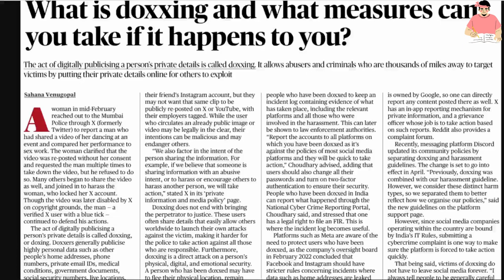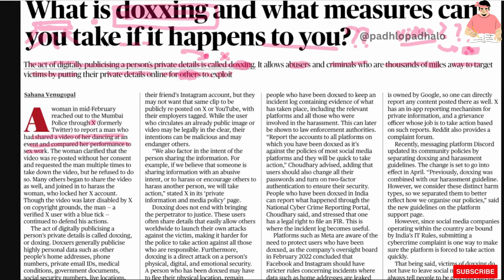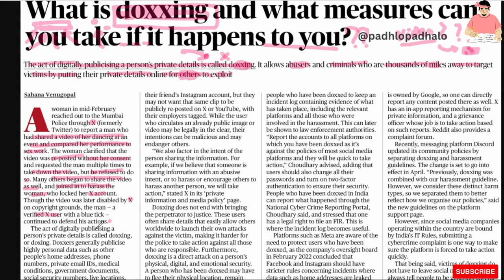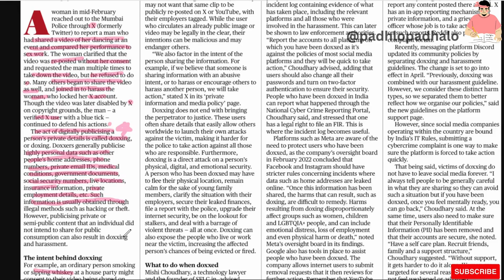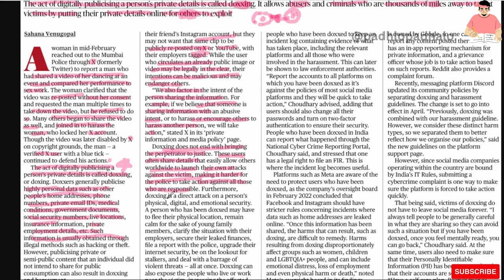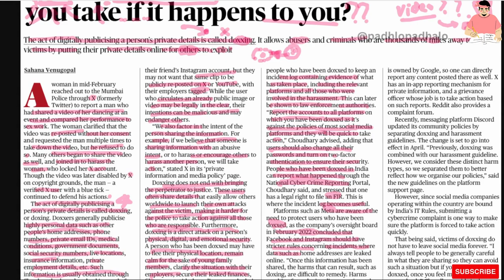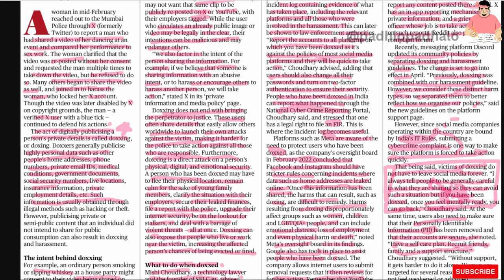Doxxing?? or Doxxed???